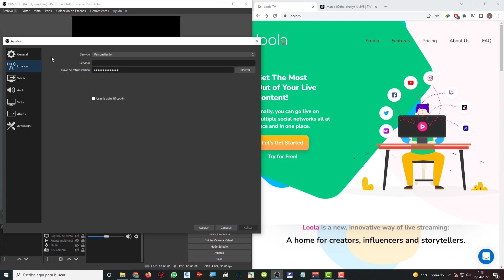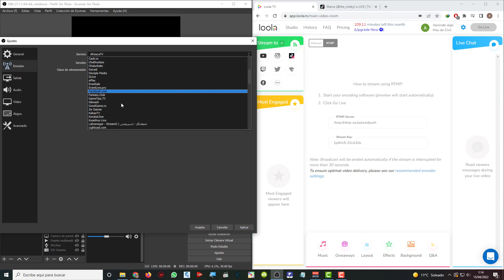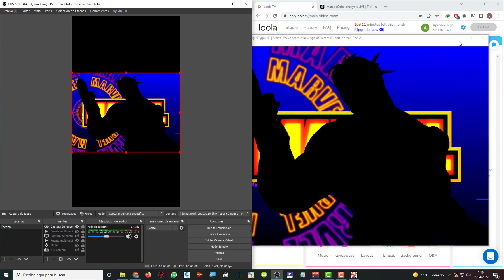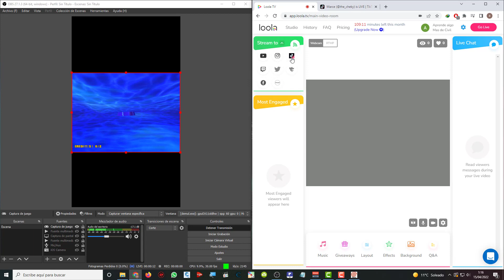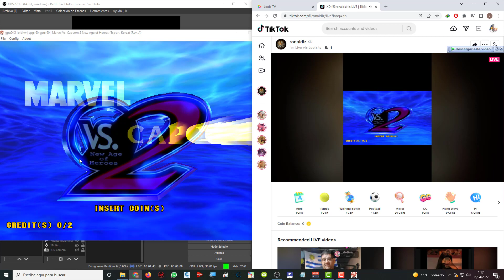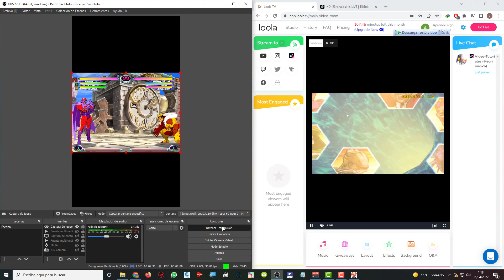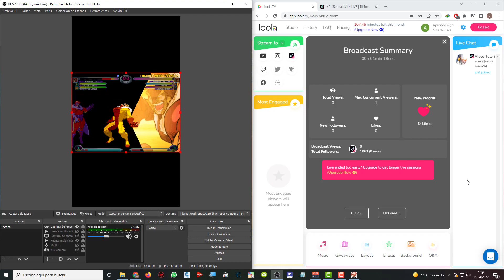COMO HACER DIRECTOS EN TIKTOK DESDE LA COMPUTADORA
Video tutorial de como realizar directos en tiktok